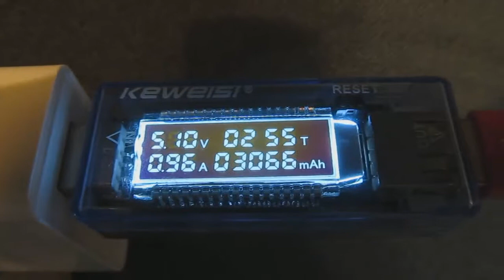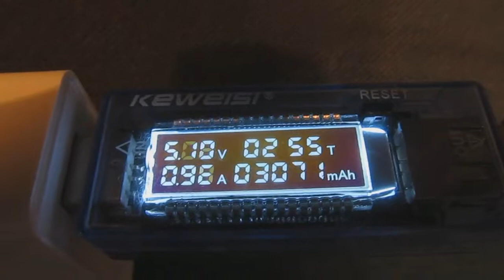Одна посылка с AliExpress